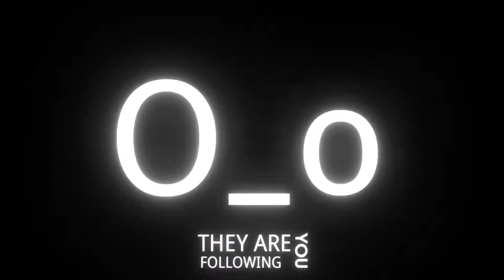INTRO VIDEO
CLoWN FaCE INTRO